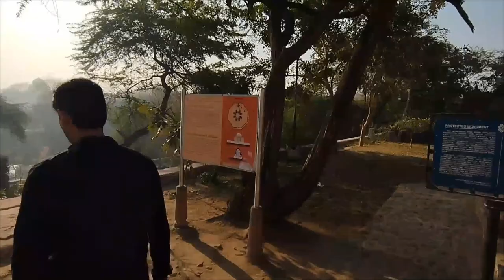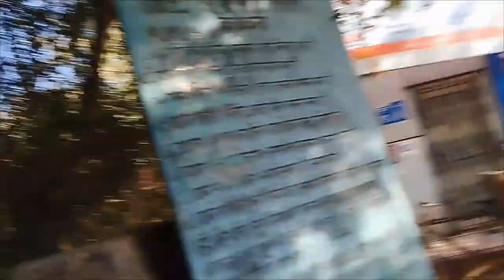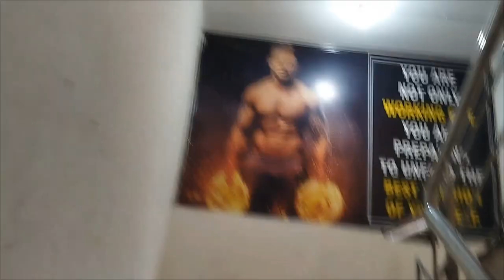the stone cafe#trending#viral